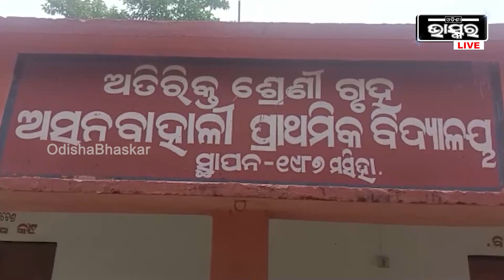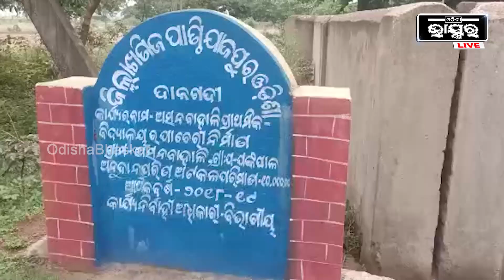୧୦ ଲକ୍ଷରେ ହୋଇଥିଲା ପାଚେରୀ..୬ ମାସରେ ପାଚେରୀ ଭୁଷୁଡିଲାଣି ୩ ରୁ ୪ ଥର